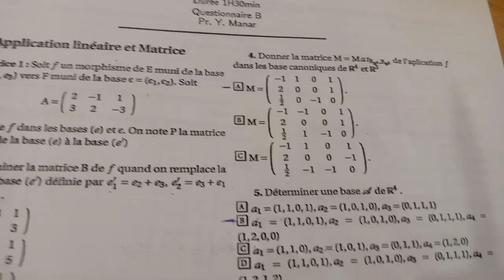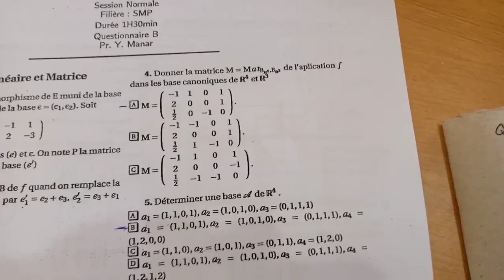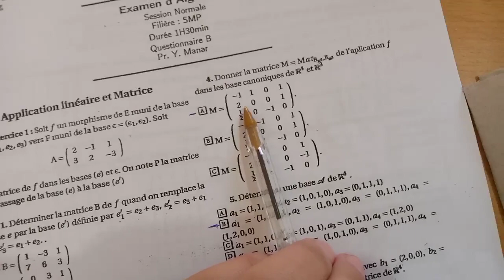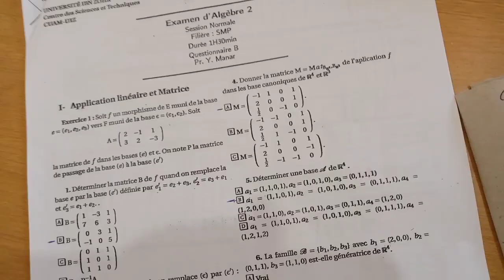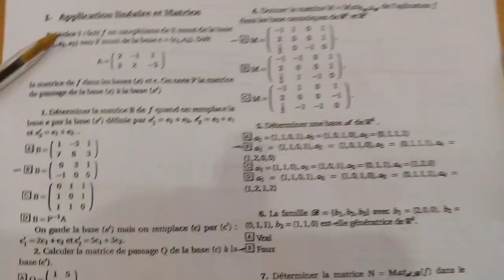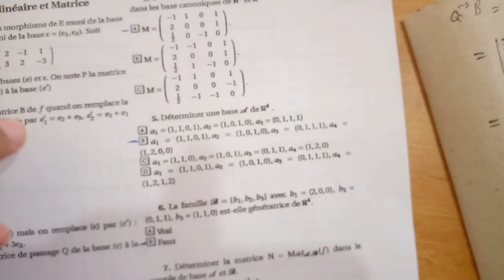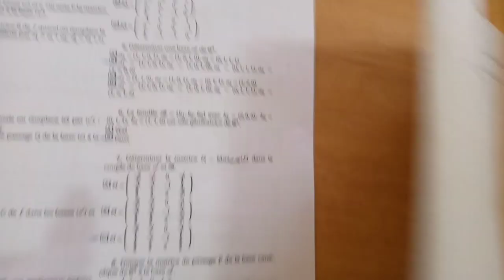Examen algèbre 2 partie 3- chaine aziz 🤠